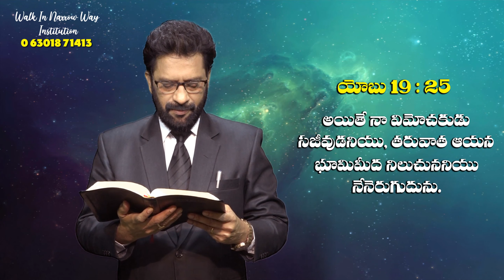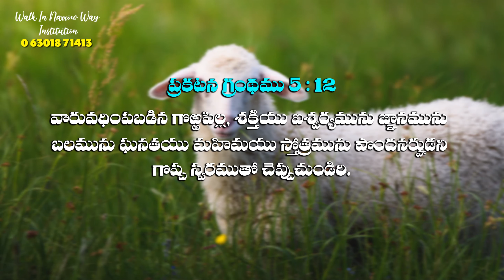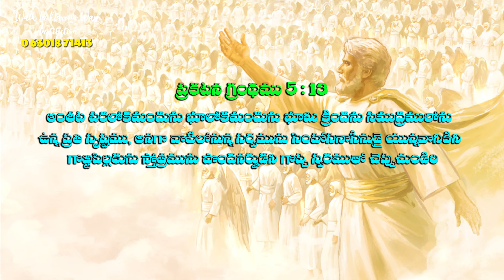Revelation chapter 5 Telugu explanation ప్రకటన గ్రంథము 5వ అధ్యాయము వివరణ || Winway Institution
00:00 Intro
00:08 Pastor Suman Charles _ Opening Prayer
00:46 Bible Song
02:11 Bro. Jayakar Laban Kotte
03:52  Daari entha Dooramaina"Song
06:03 Sis. Pavithra Vani Jayakar
21:04 Quiz Time Nikey Sushmikha
23:02 Pastor Suman Charles _ Closing Prayer
24:04 Address